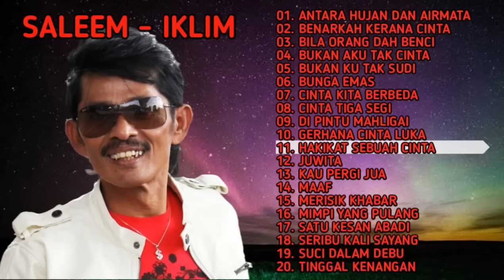SALEEM IKLIM - Full Album Lagu Terbaik